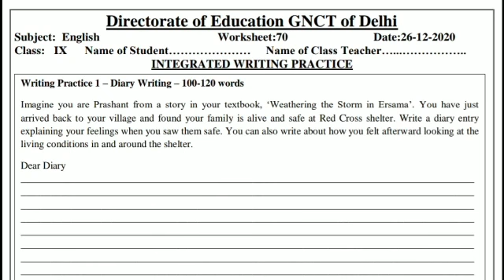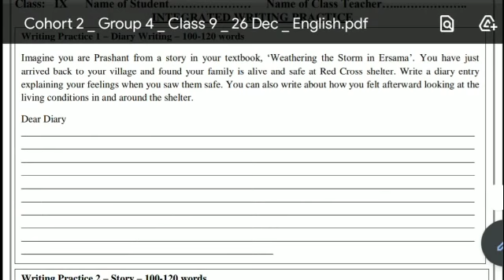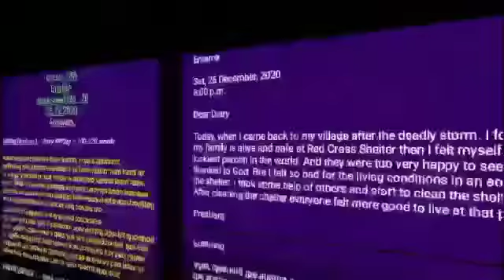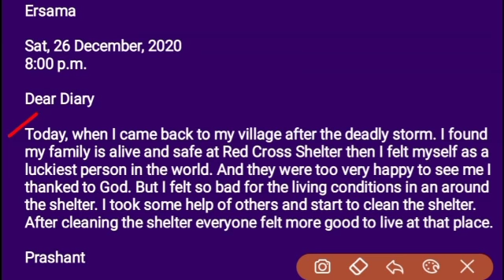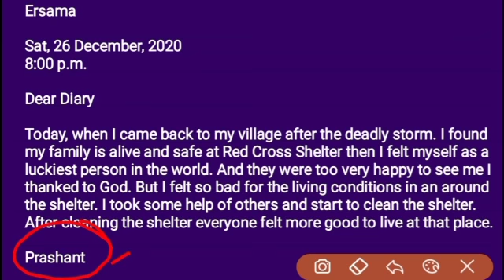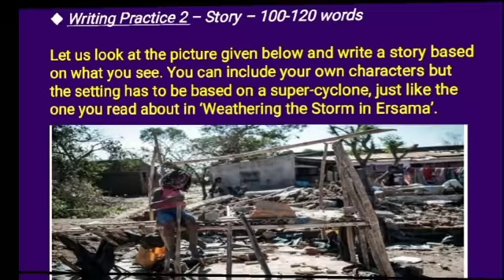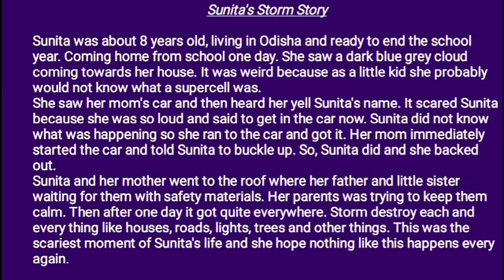Class 9 Worksheet 70 English I DOE Worksheet 70 I 26 Dec 2020 I English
Class 9 Worksheet 70 English I DOE Worksheet 70 I 26 December 2020 I English Medium I English Worksheet 70 Solution.

26 December 2020
70 English
English
English
English Worksheet
DOE worksheets
Delhi government school
26 December 2020
26 December 2020 worksheets
English worksheet
English Worksheet solution
worksheet
Class 9
Class 9 English worksheets
Class 9 Worksheet solution English
Worksheet 70

9 class Worksheet 70
9 class English Worksheet 70
9 class Worksheet 70 English
26 December Worksheet 70 English
26 December English Worksheet 70